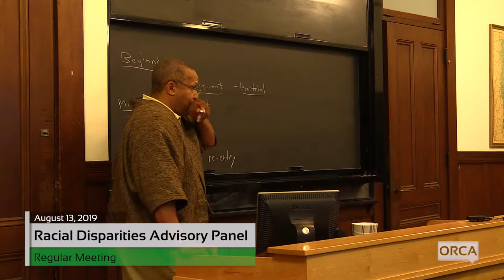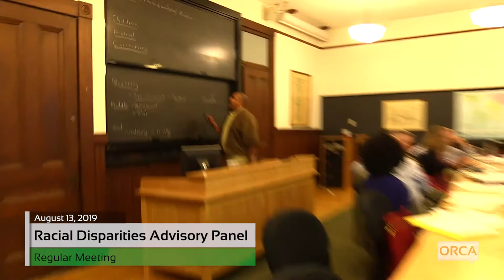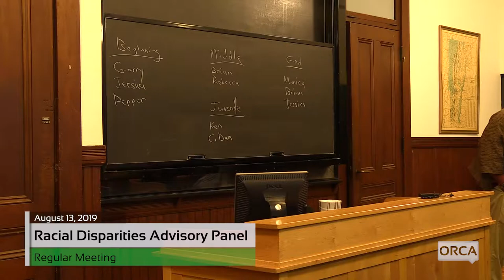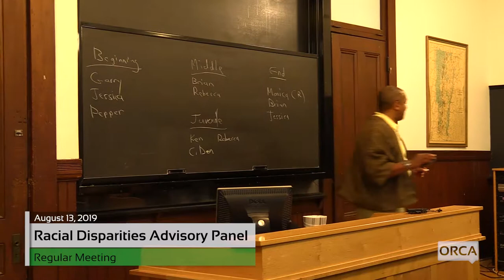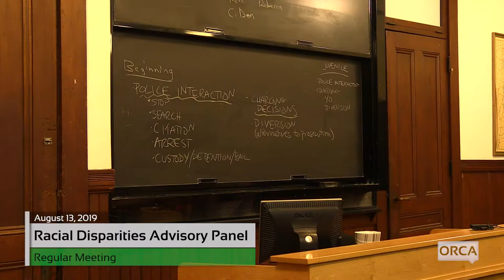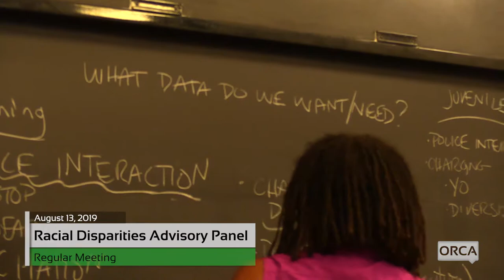Racial Disparities Advisory Panel - August 13, 2019